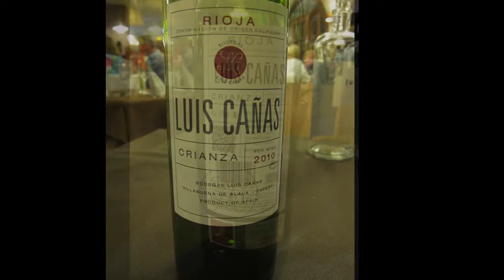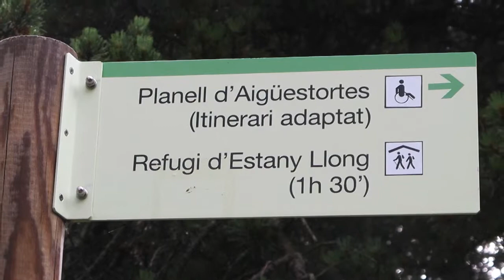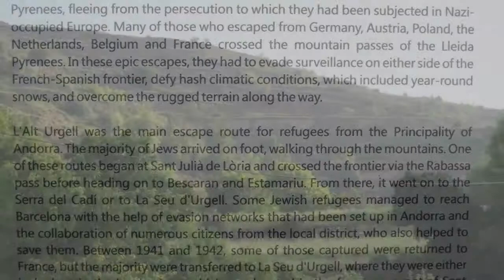Hiking In The Pyrenees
This hiking trip on the Spanish side of the Pyrenees was about the best group trip we have ever been a part of. Beautiful scenery, good food, terrific camaraderie and fantastic guides. Thanks Wilderness Travels.
The accompanying music in order of performance is from; Sarah Jarosz, Inti-Illimani,  The Gipsy Kings and Amos Lee.